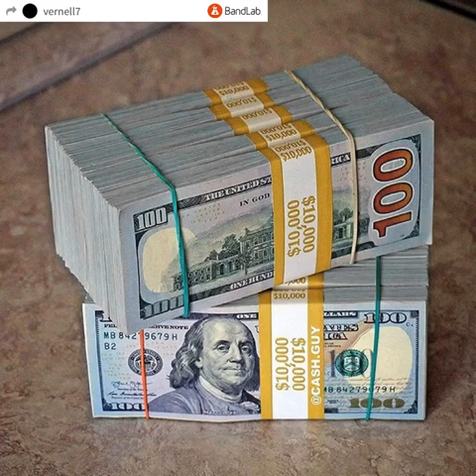UPTOWN LEE- DIGITS